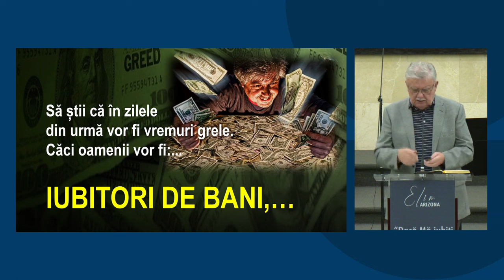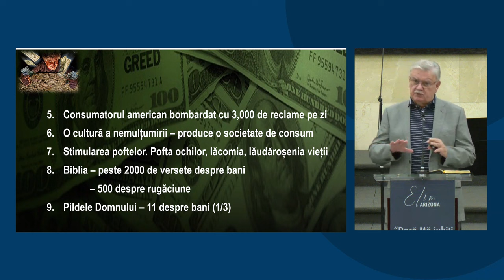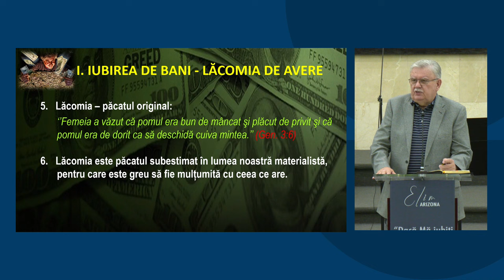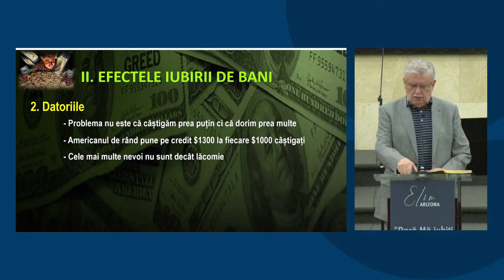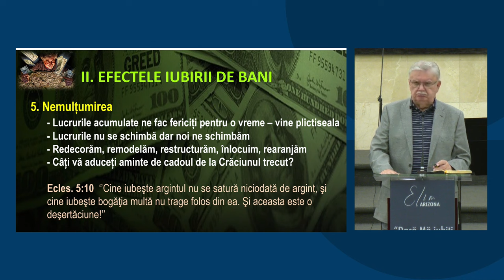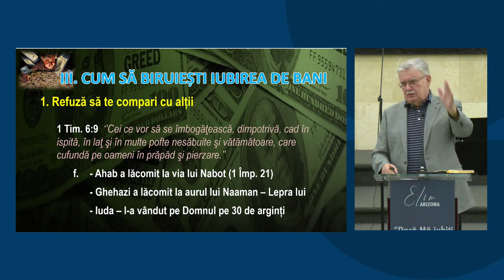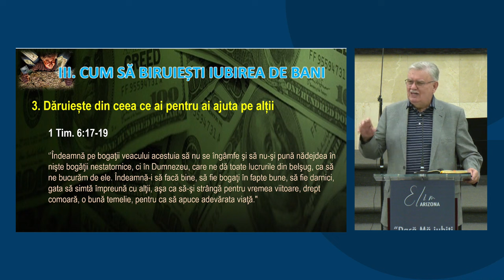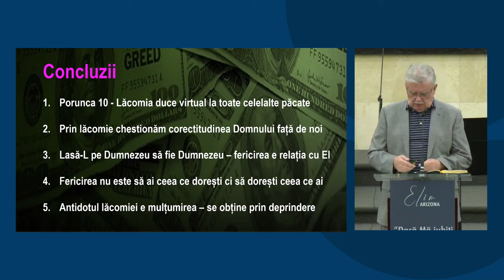Petru Lascău - Iubirea de bani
Biserica Elim Arizona - mesaj din seria de predici "Oamenii sfârșitului", rostit de pastorul Petru Lascău, în data de 15 februarie 2024. Predici pentru vremuri grele